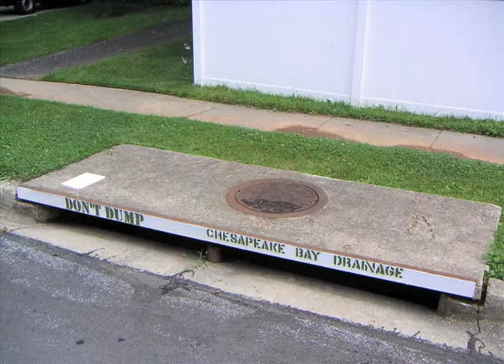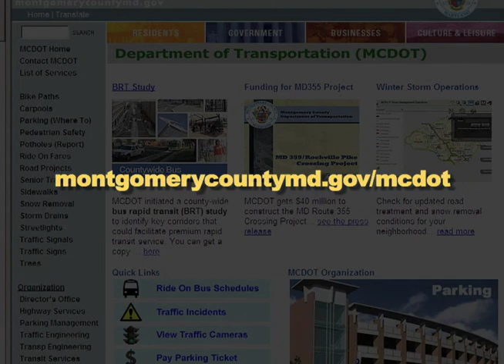Transportation Update 311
Annual Street Sweeping Operations Completed